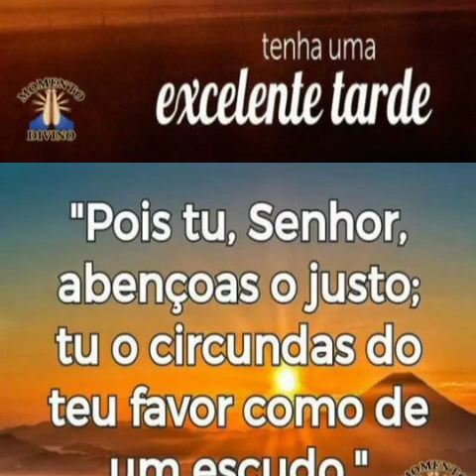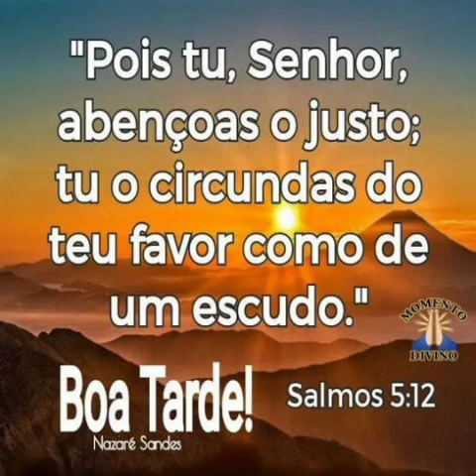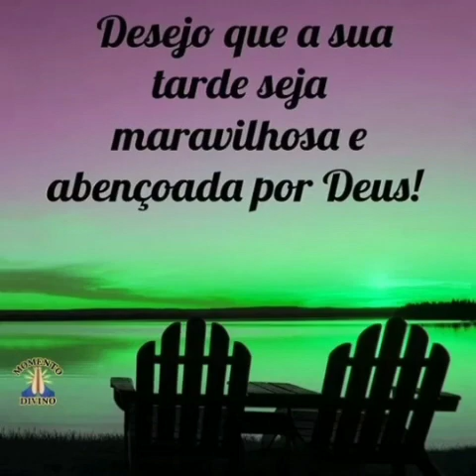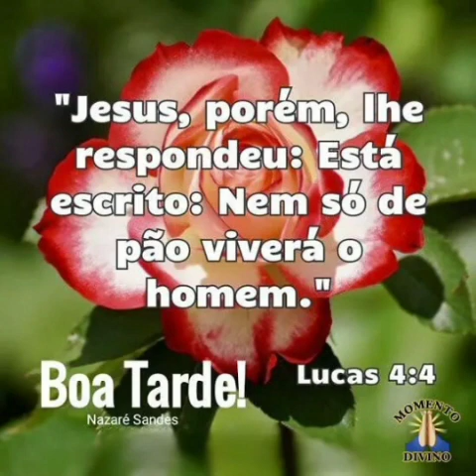mensagem de boa tarde amigos ❤️😘🌼🌻🌹💝💮💗🙏🌹🌷🌼